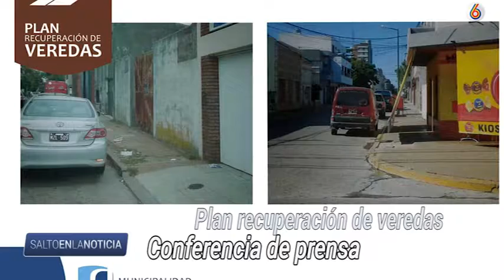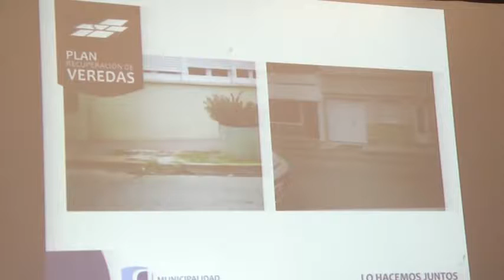Conferencia de prensa